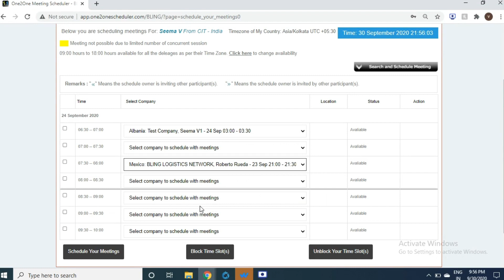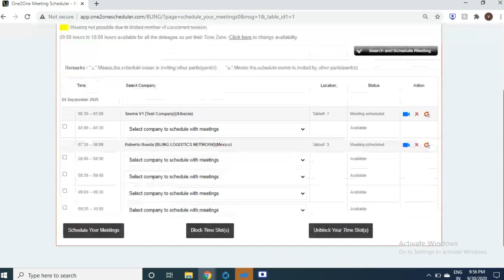HOW TO REGISTER AND SCHEDULE MEETINGS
The video below will guide you to carry out the registration process and schedule the meetings.